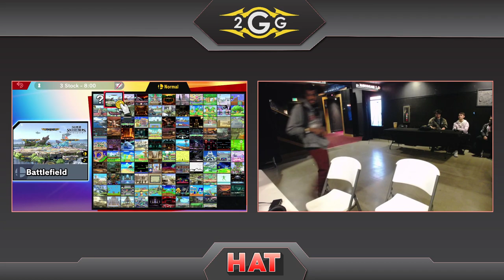HAT 94 - DCG WC | Ki (Snake) Vs. Muffin from Mars (Lucas) Winners Semis - Smash Ultimate